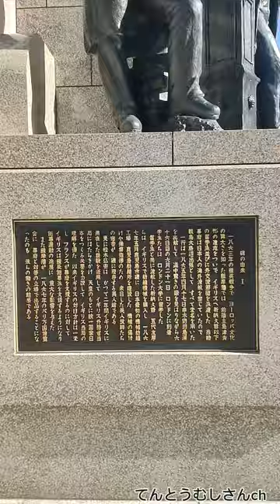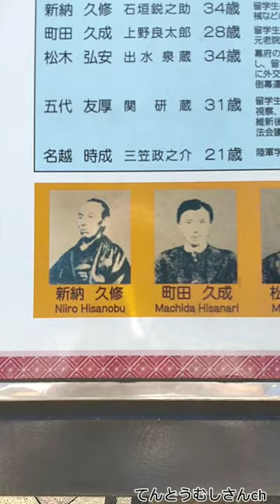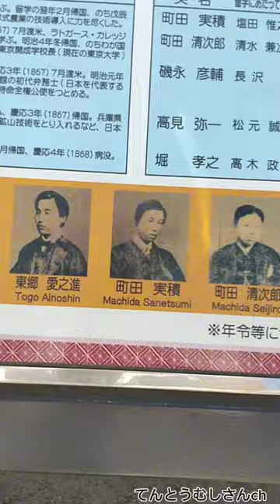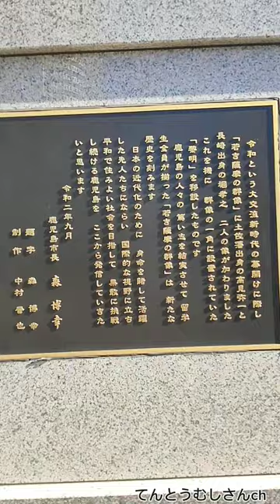明治新政府後の日本を作った「若き薩摩の群像」鹿児島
前年の薩英戦争にて欧米列強の先進技術を目の当たりにし薩摩藩は英国留学生派遣を決めた
幕末の薩摩藩から旅立った若者たちの銅像
1865年 薩摩藩英国留学生一行出発